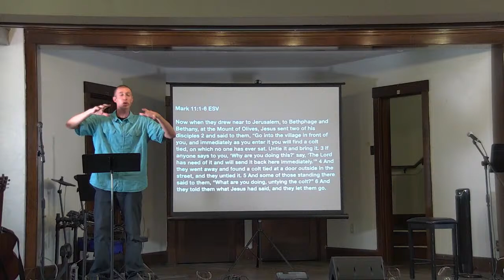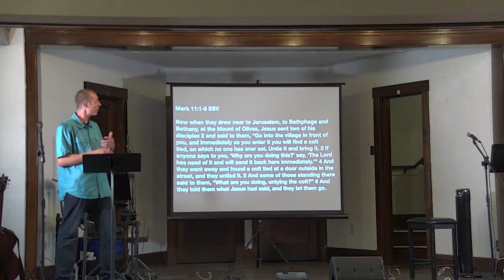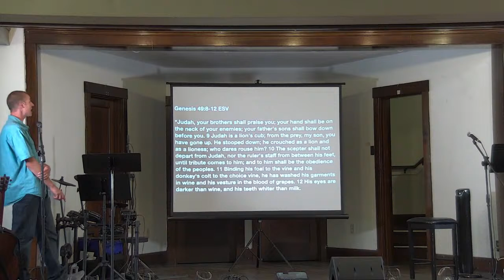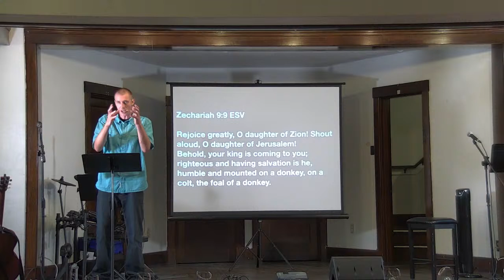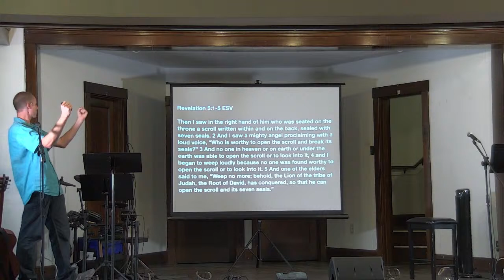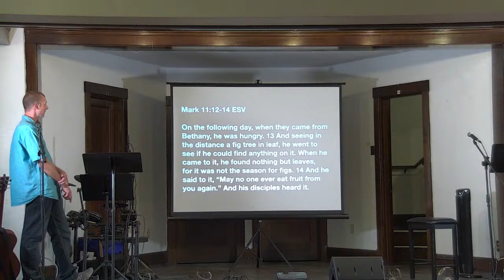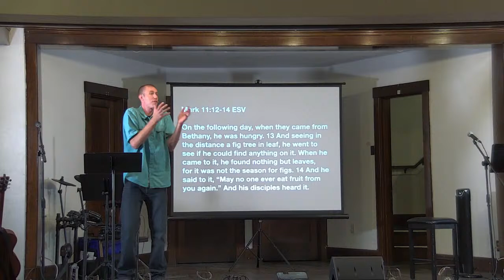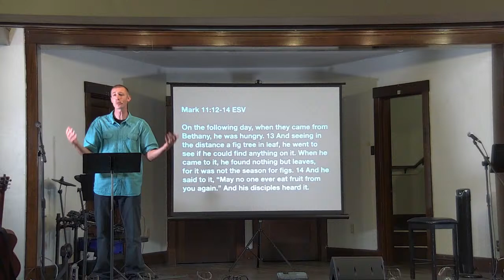The Lowly King Comes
As we enter into Mark 11-16, a helpful way to organize the chapters is to see two main parts:
o 11:1-13:37 – Jesus’ entry into Jerusalem and actions and teachings in the temple
o 14:1-16:8 – Jesus’ suffering, death, and resurrection
Jesus Enters Jerusalem (1-11)
o All of the gospels associate the triumphal entry account with the cleansing of the temple
and Jesus’ passion (death) week
o Geographical Context: Jerusalem was the capital of Israel and stood about 2500 ft above
sea level. This is why the Bible positions travel as going “up to Jerusalem” as it sat higher
than other cities. Bethpage was a town close to the Mount of Olives, and the Mount of
Olives sat east of Jerusalem and overlooked the city. Bethany was two miles from the city.
o The colt: This was fulfillment of Zechariah 9:9. This fulfillment was either supernatural on
Jesus’ part in that He knew of this colt without ever seeing it or He pre-arranged this
through the owners. Either way, it shows Jesus understood Zech 9:9 was about Him as
Messiah. He is entering as the king (see Matthew 21:5)
o The reception: Jesus entering Jerusalem recalls 1 Kings 1:38-48 and 2 Kings 9:13. The
word Hosanna literally means “save now” from Psalm 118:26, but by the 1 st century it was
an expression of joy that was used at major Jewish festivals. This was not necessarily a
request or command for Jesus to save them but a statement of praise. It seems to fit
Mark best that the crowd did not understand Jesus to be the Messiah
Jesus Curses the Fig Tree (12-14)
o Larger context: The cursing of the fig tree serves as a parable to interpret Jesus’ cleansing
of the temple which is seen through the fig tree story sandwiching the temple cleansing
o The curse: Jesus’ curse is a condemnation/judgment not a curse from an irate or angry
Jesus. The fig tree represents Israel, and it is judged because despite its appearance with
leaves (religion/morality) the tree has no fruit
Questions
- How does the triumphal entry story connect to Jesus’ Lordship? What parts of your life resist
that Lordship?
- Where do you see evidence in your life of grace and faith produced fruit of sanctification?
- What aspect of the sermon/passage ministered to or convicted you the most?

ECC Mission
Multiply passionate love for Jesus Christ and those made in his image

ECC Core Commitments
- Making disciple-making disciples
- Unifying peoples
- Training and challenging men to lead sacrificially
- Planting church-planting churches
- Equipping women for ministry

GCC Mission
To help make the gospel central to all of life